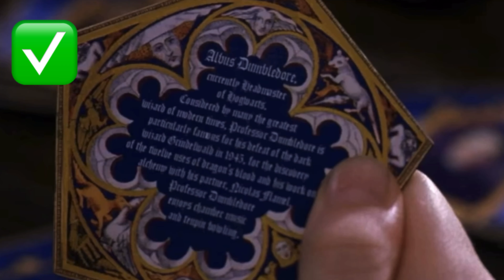🇫🇷 LIVRE vs FILM | Harry Potter and the Philosopher’s Stone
Dans ce nouveau format, je vous explique point par point les différences entre les livres et leur adaptation à l’écran. On commence évidemment ce nouveau concept avec ma saga préférée : Harry Potter !

In this new format, I give you every differences between the book and its screen adaptation. We start this new concept with my favorite saga : Harry Potter !

Sources photos :
- google
- Harry Potter the missing pieces - TToto92 - YouTube

Mon compte pour mes bougies fait main/ my account for my home made candles:

Byyyyye 🍄